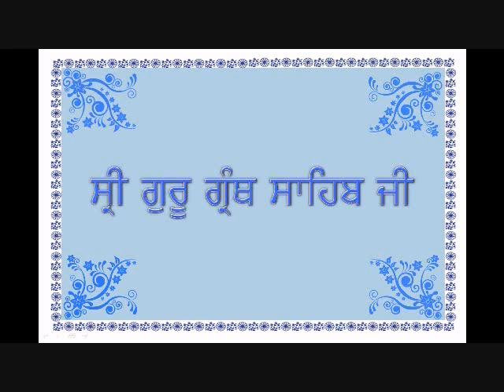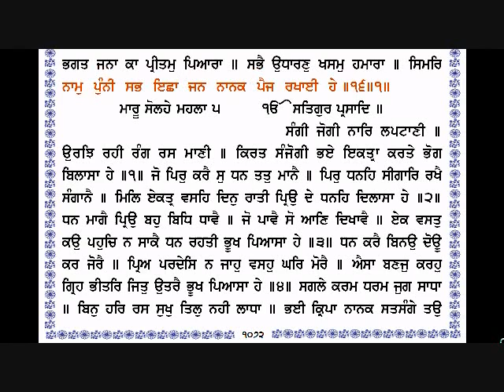Sri Guru Granth Sahib Ji 1069 1072 By Dr Varinder Singh Gill